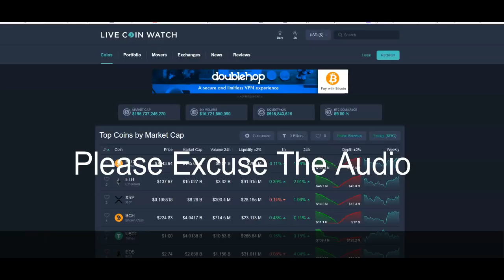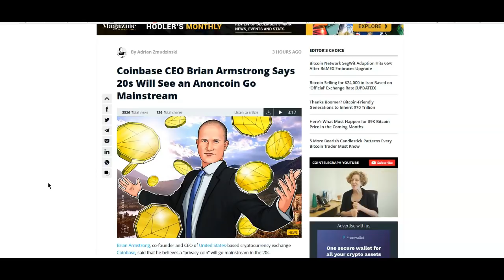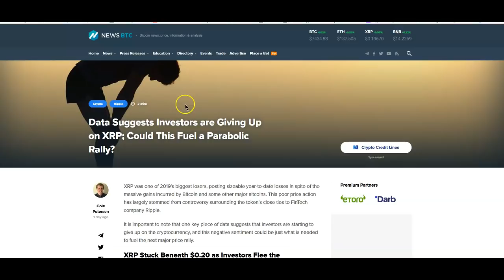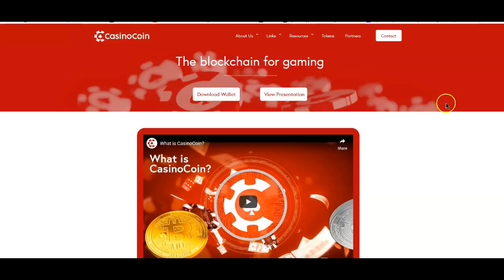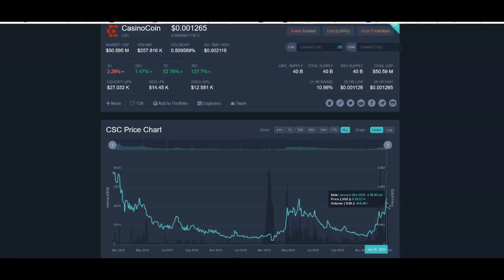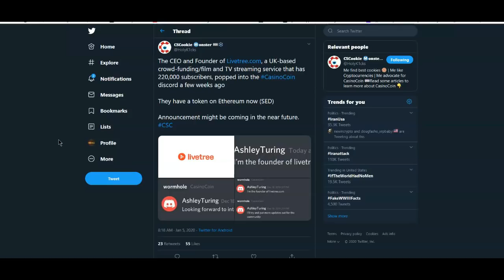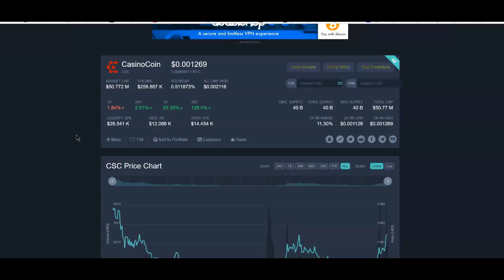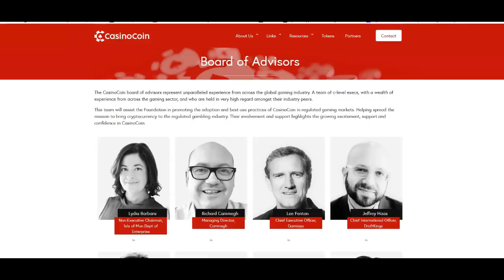Ripple XRP: The Future Is Bright In Crypto, But How Many Winners Will There Be?